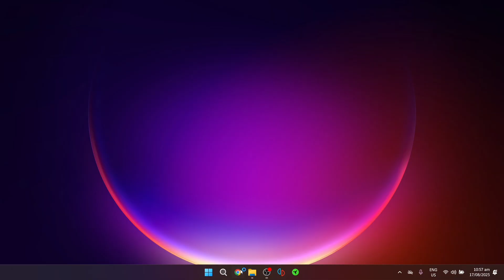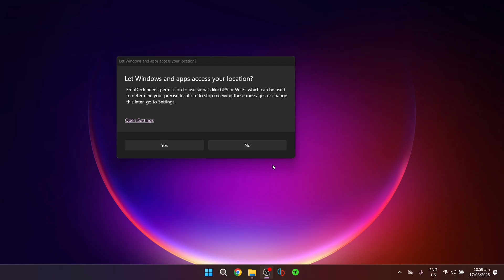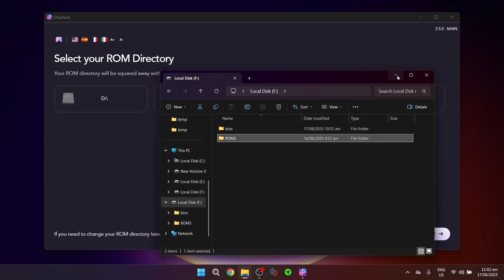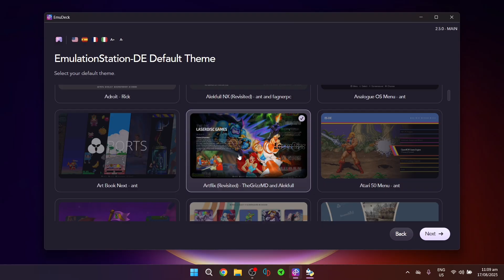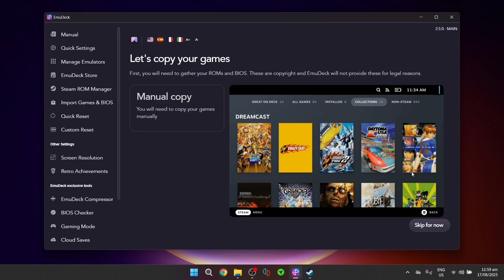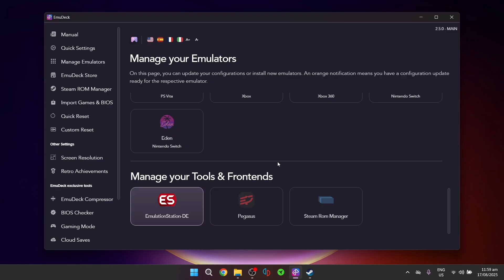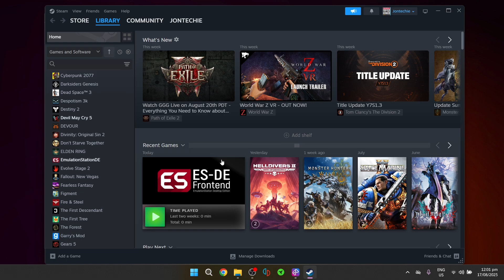How to Install Emulation Station on Legion Go | Filipino Tutorial Guide (English Subtitle)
Here's The Best layout for your Emulators on Legion Go